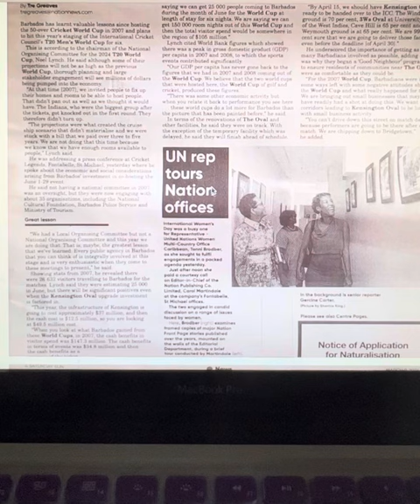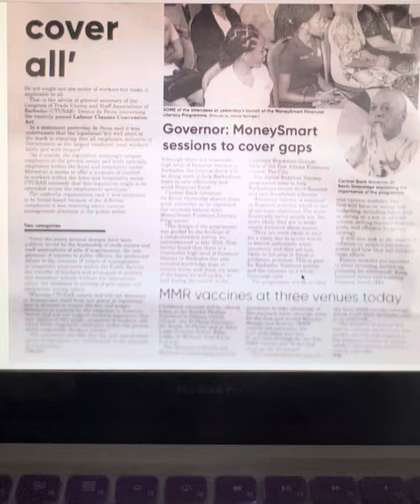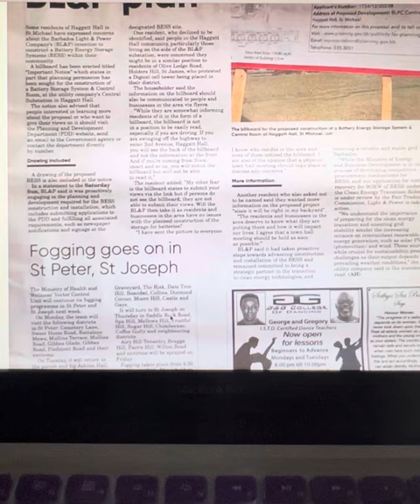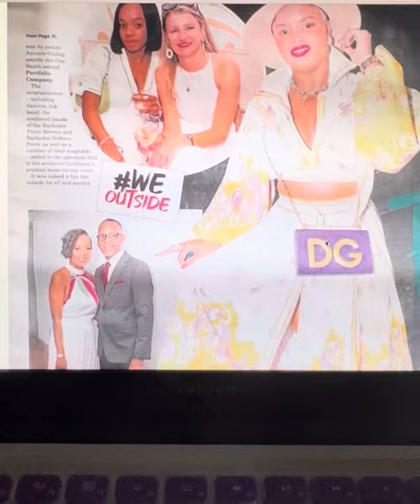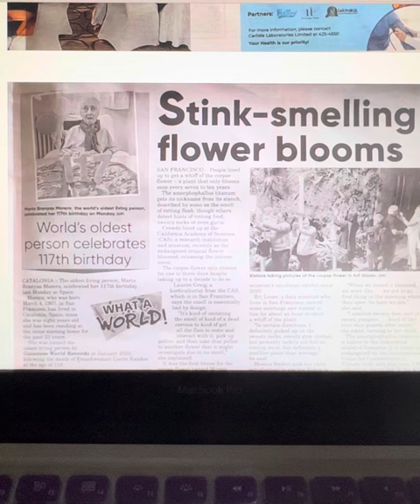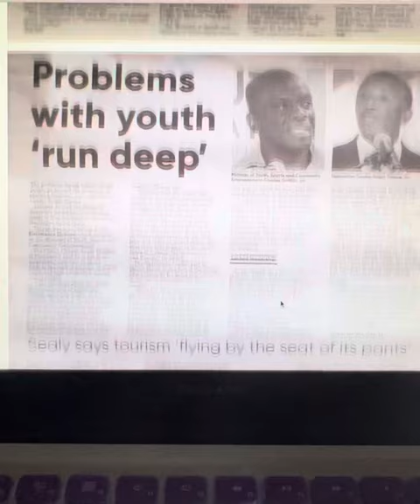Bridgetown, Barbados. What’s in your news for Saturday, March 9, 2024